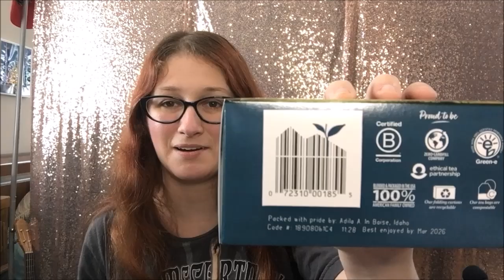Tea-nage Wasteland: Ep. 59 - Bigelow Peak Energy Black Tea